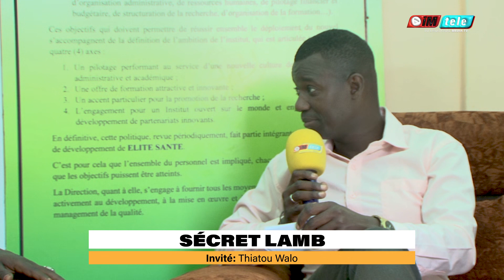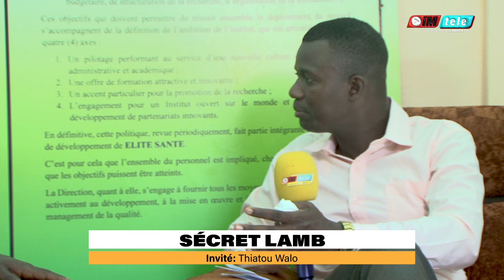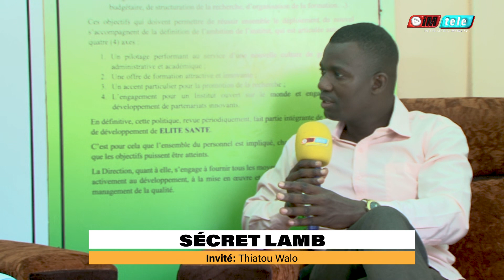Secret Lamb: Pokola ak Tidiane Faye nañu dieul sama avance, amouma xarit ci lamb ji.. Je veux etre..